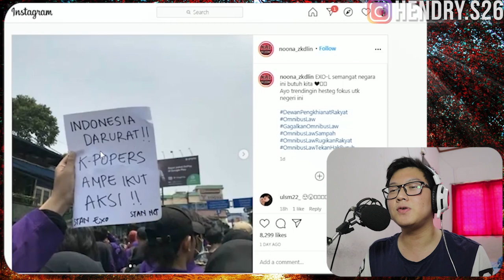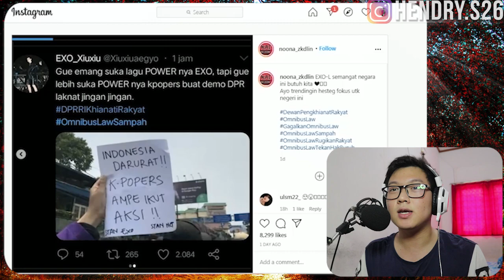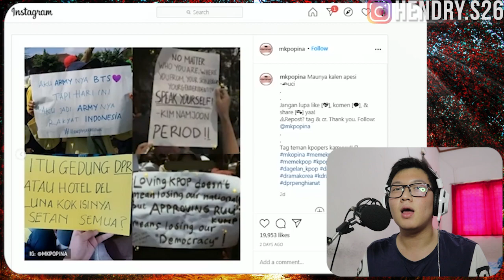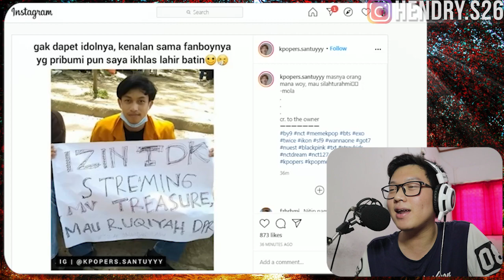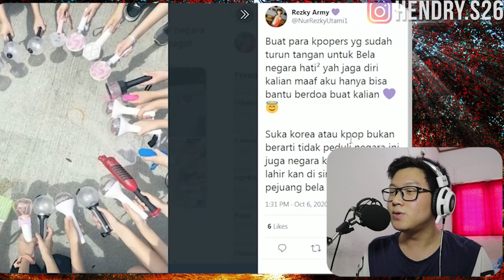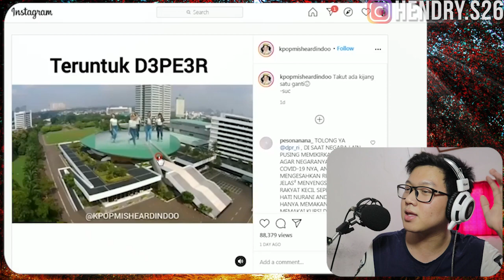NGAKAK!! TULISAN YANG DIBAWA KPOPERS PAS DEMO CIPTA KERJA🤣🤣 - FUNNY REACTION INDONESIA